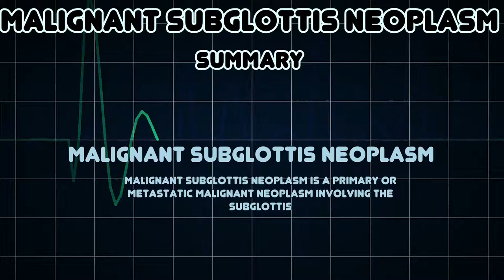Malignant Subglottis Neoplasm (Medical Condition)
Symptoms, risk factors and treatments of Malignant Subglottis Neoplasm (Medical Condition)

Malignant Subglottis Neoplasm is a primary or metastatic malignant neoplasm involving the subglottis